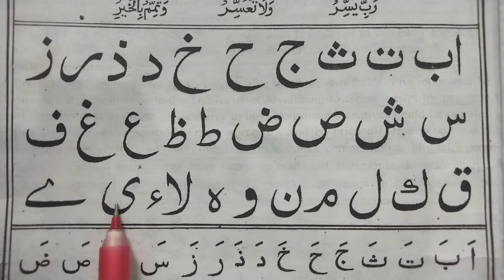আলিফ বা তা ছা | Arabic Alphabet Arbi Bornomala | আরবি বর্ণমালা | Alif ba ta for Muslim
Learn Arabic 29 letters easily | Arabic Alphabet